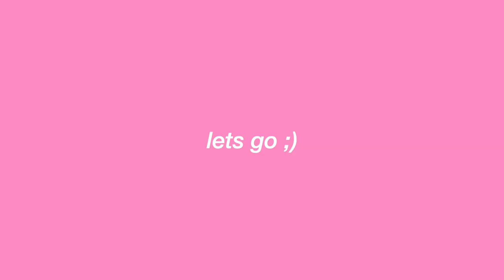VLOG: SPEND TWO DAYS WITH ME! (braces tightened, nose piercing, etc) | Channy Alexandrina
VLOG: SPEND TWO DAYS WITH ME! | I hope you all enjoyed today's vlog!